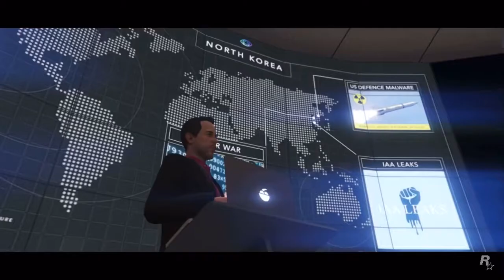GTA online doomsday heist trailer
GTA online the doomsday heist